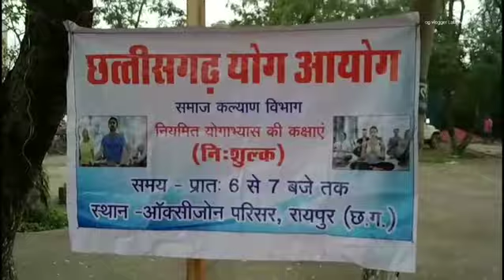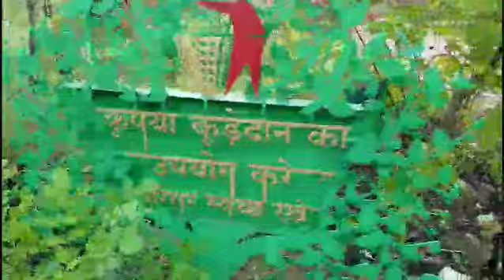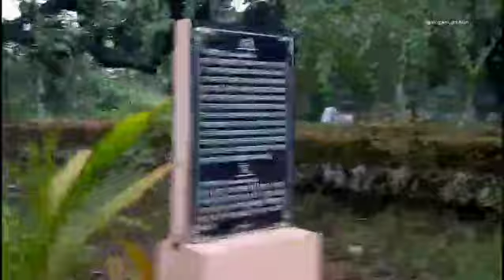रायपुर छत्तीसगढ़ के औक्सीजोन में फ्री में योग शिविर // औक्सीजन ही औक्सीजन रायपुर के औक्सीजोन में